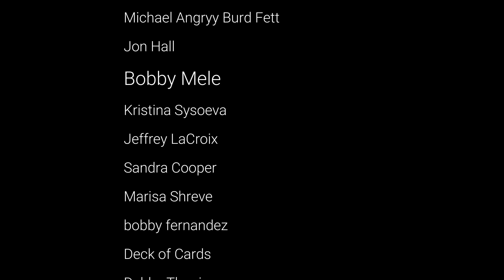Angry Birds Friends All Levels Tournament 1167 Highscore POWER-UP walkthrough